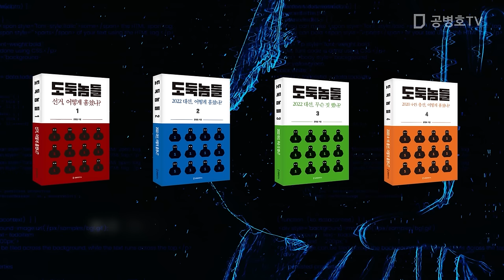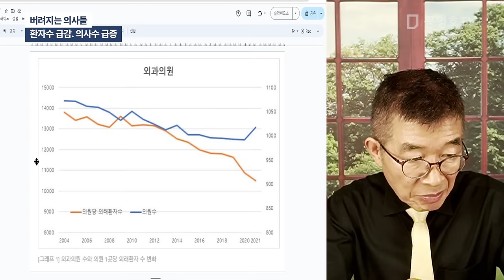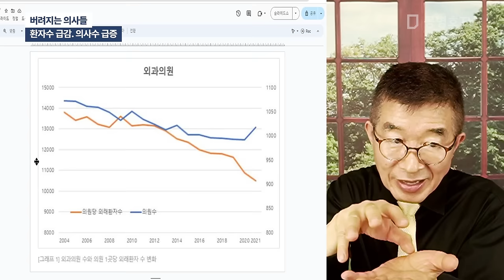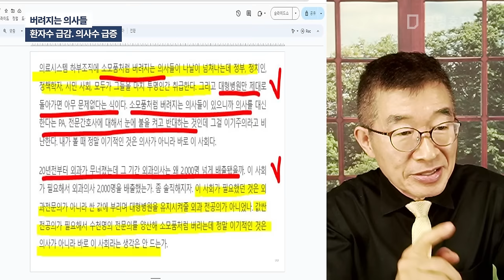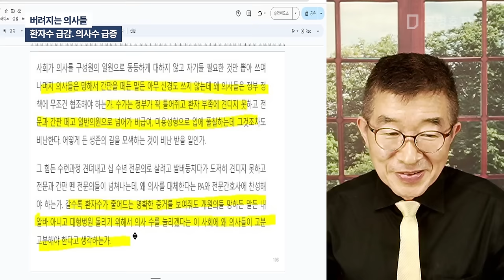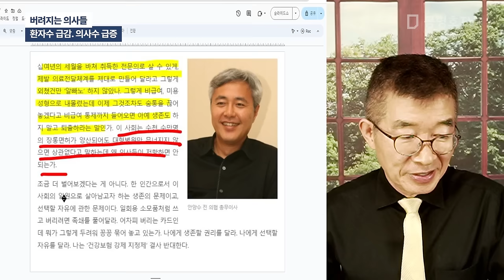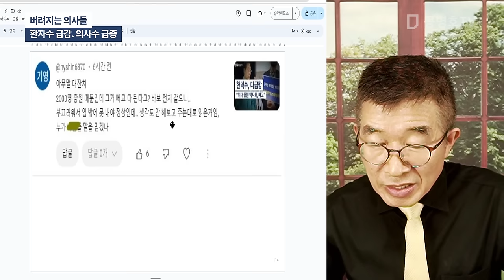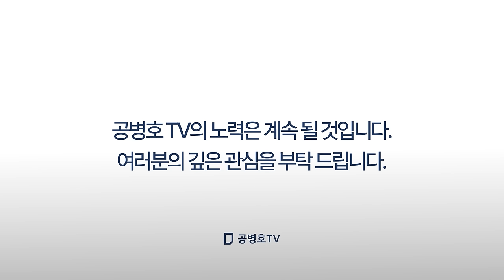버려지는 의사들 / 환자수 급감. 의사수 급증 / 지금도 전공의 이후 전문의 자리잡기가 힘들어 / 여기에다 의사수를 늘린다? / 저렴하게 써먹을 전공의만 필요 [공병호TV]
Bitcoin : 3MTW849AkP2ftLeSK2teZHMmzLu7Z83s9U